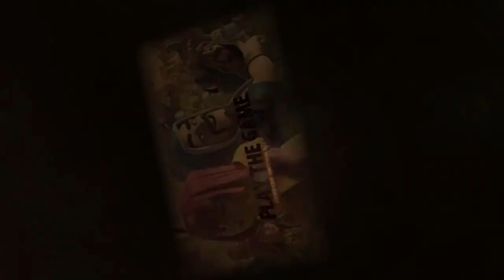CLANSPIELE - DER BLANKE HORROR? 👻 | Clash of Clans Deutsch | Let´s Play COC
Sind die Clanspiele nicht mehr zu ertragen und ein Horror?

Titel des Videos: CLANSPIELE - DER BLANKE HORROR? 👻 | Clash of Clans Deutsch | Let´s Play COC